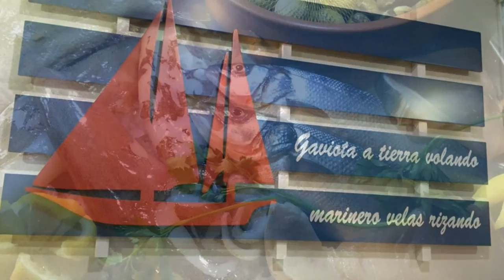Restaurante Bellavista Santiago de la Ribera